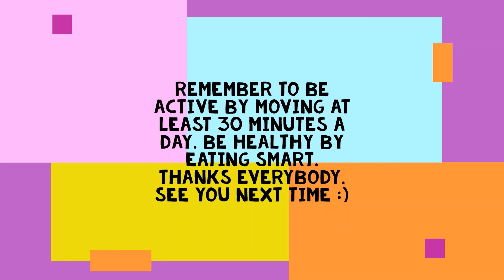MM We All Fall Down